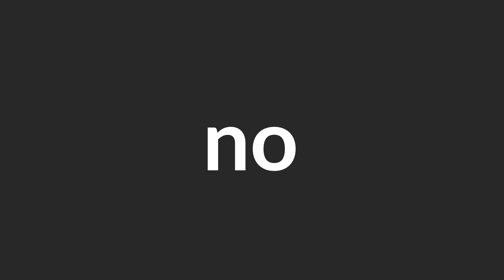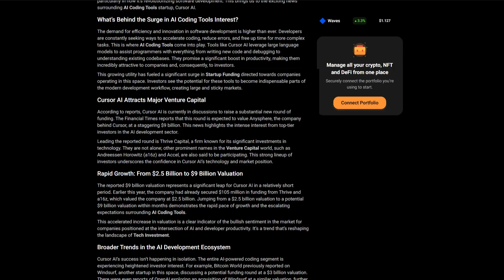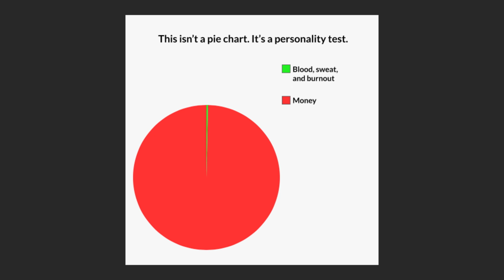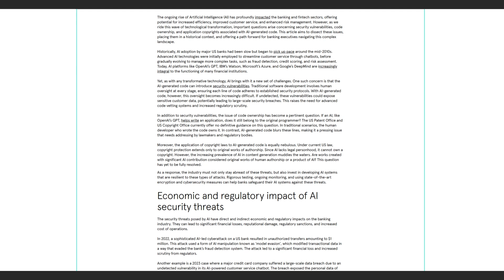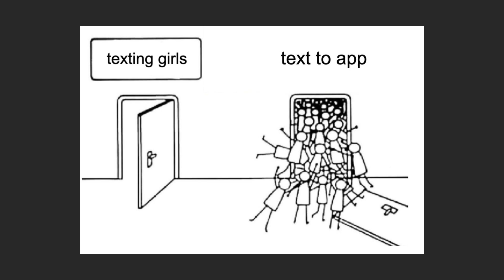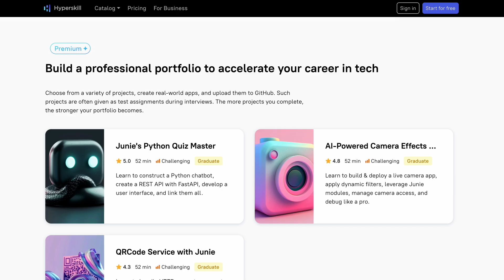Vibe Coding is not our future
AI writes code for you? Welcome to Vibe Coding — no syntax, just prompts. But bugs, unreadable code, and even AI-generated phishing (aka vibescamming) raise real risks. Is it the future of dev or a digital disaster? Let’s break it down.

Hyperskill’s new course: Vibe Coding with Junie for Developers

A hands-on guide to making AI a real part of your workflow.

You’ll learn how to:

 • Set up Junie in JetBrains IDEs
 • Use AI to support daily coding tasks
 • Collaborate with AI to analyze, improve, and generate code
 • Build complete projects from scratch

Projects you’ll create:

 • QR Code Service in Kotlin
 • Real-time Camera Effects App
 • Full-stack Quiz Chatbot (Python + JavaScript)